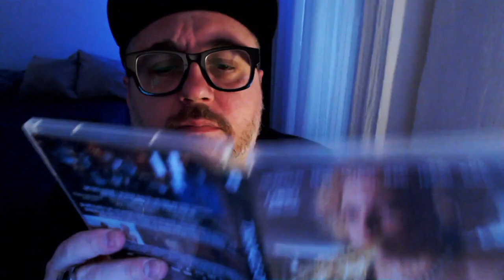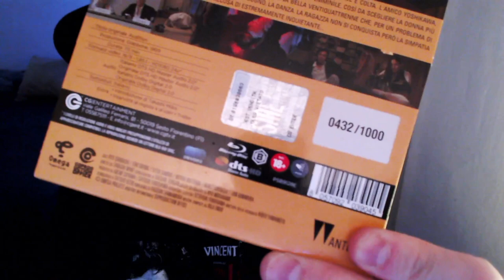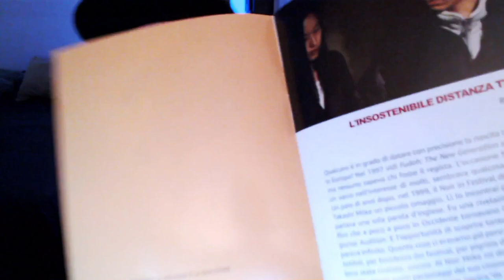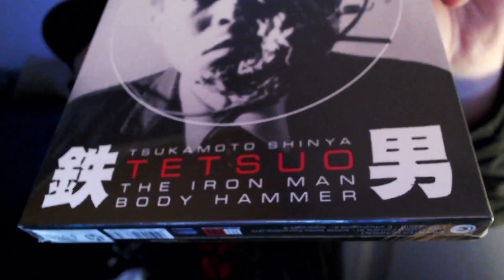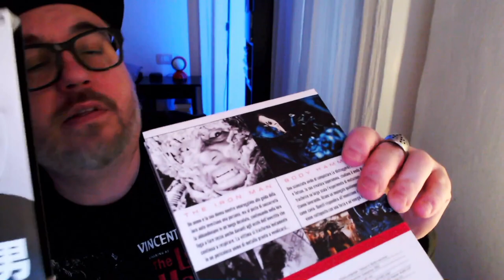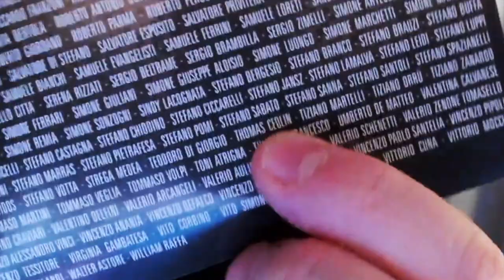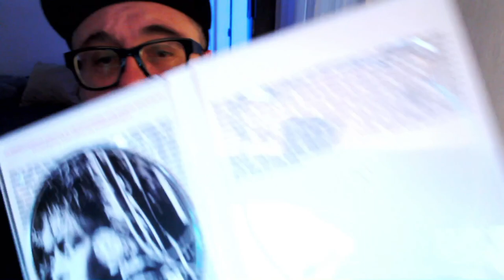AGGIORNAMENTO COLLEZIONE FILM HORROR n°25 - 4 bombe da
Dopo tanto tempo torno a fare un'aggiornamento della collezione di film, merito anche del pacchetto che mi ha inviato @CGEntertainment  che contiene quattro film meravigliosi.